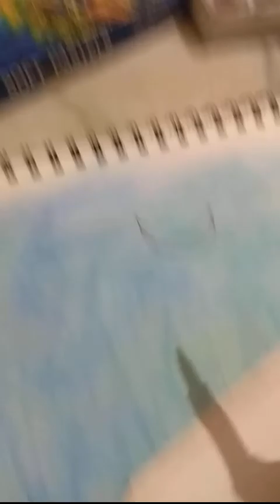What is Mahashivratri and why it is celebrated?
What should we do on Mahashivratri night?
How to celebrate Mahashivratri at home?
Is Shiva human? What is Shiva energy?
What is Shiv and Shiva?rudra